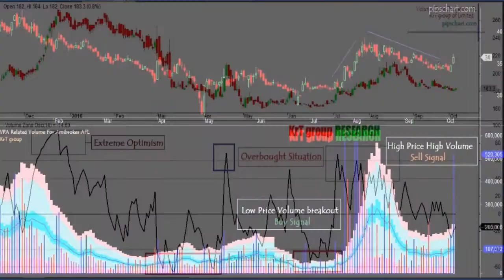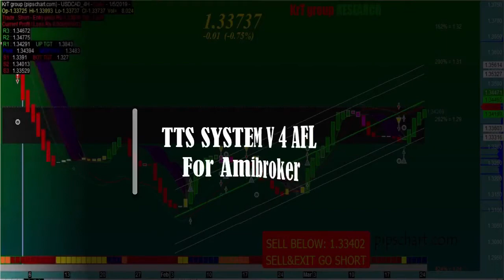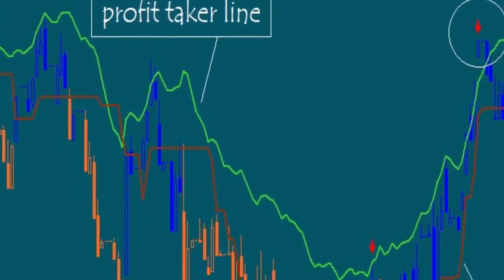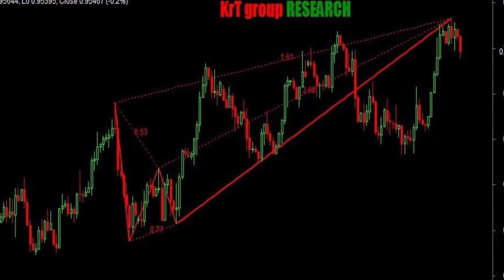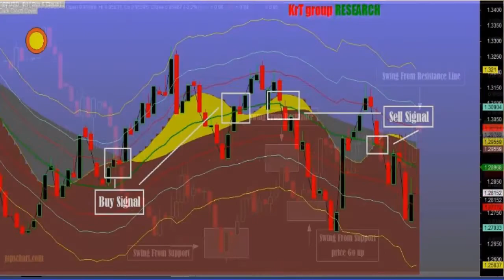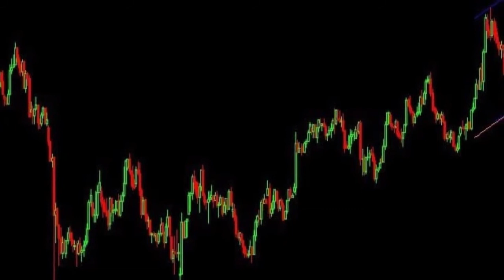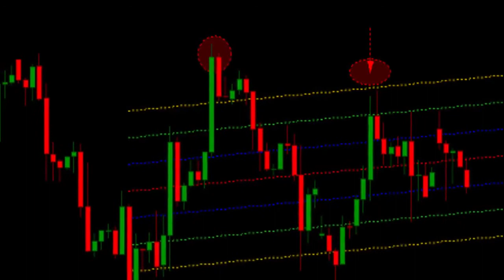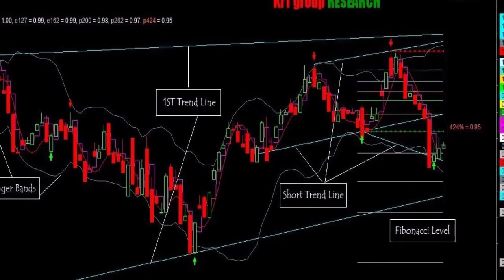Top 10 Trend Strength Indicator AFL for Amibroker - A Master Guide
Amibroker Master Guide refers you to motivate & trade with Top 10 Trend Strength Indicator AFL. This top 10 makes your trade perfect. Enjoy!

The List of Top 10 Trend Strength Indicator AFL:
00:37 - 01 -  Bollinger Band Trend Filter AFL
05:37 - 02 -  TTS system AFL
10:37 - 03 -  Trailing Stop Loss AFL
15:37 - 04 -  Butterfly Pattern AFL
20:37 - 05 -  Trend Chart AFL
25:37 - 06 -  Coral Trend Indicator AFL
30:37 - 07 -  Parallel Trend Lines AFL
35:37 - 08 -  Linear Regression Channel AFL
40:37 - 09 -  Multiple Trend Line AFL
45:37 - 10 -  Trendline Multiple Time Frame AFL